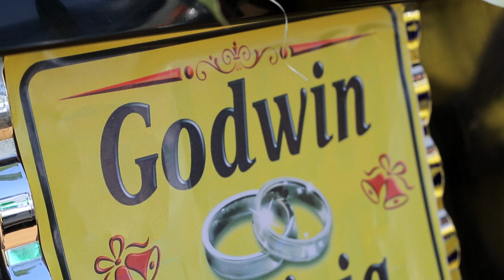Destination wedding of Godwin and Leticia kasese uganda.